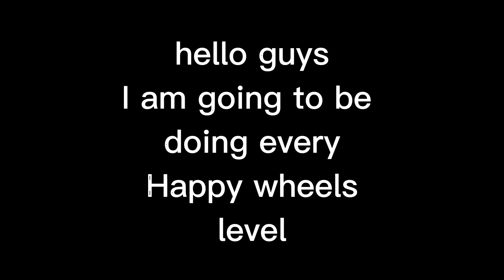Happy wheels ep1 (lvl1)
this is a new series

Happy wheels.

in this series I'll try to complete every level